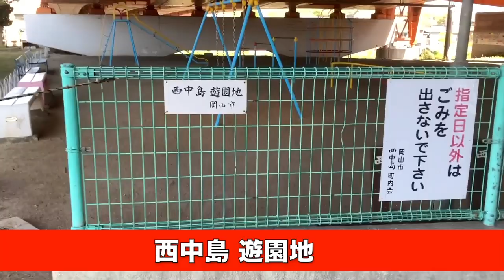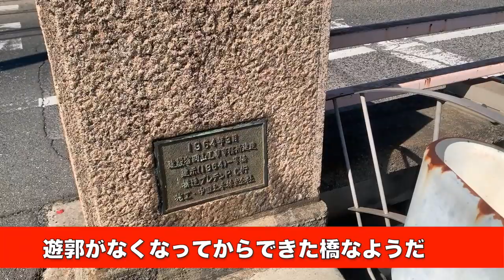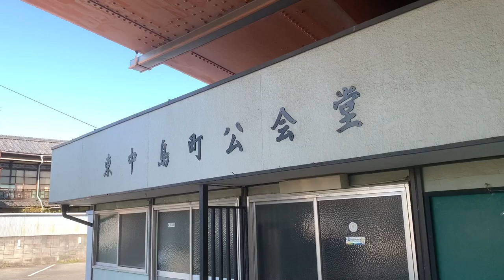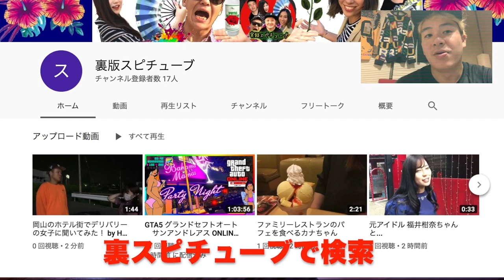岡山 京橋にある島の秘密 ディープスポット【中島遊郭跡】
*2019年の撮影 再編集版になります。

中島遊郭参考資料(情報)など

京橋朝市